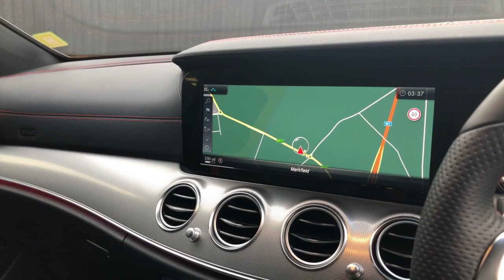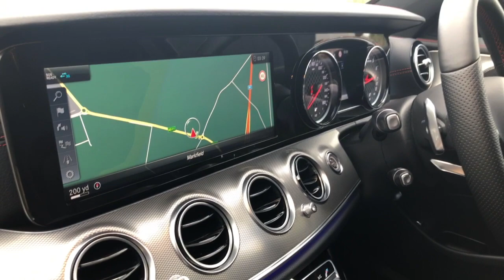Mercedes-Benz 3.0 E43 AMG | Hillmoren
Mercedes-Benz E Class 3.0 E43 AMG

Selenite grey metallic. Black Nappa leather with contrast stitching, multi-function steering wheel, cruise control, climate control, satellite navigation, DAB radio, media interface, Bluetooth, Designo red seat belts, heated front seats, Apple CarPlay, auto dimming rear view and exterior mirrors, part electric drivers front seat with adjustable lumbar support, illuminated AMG treadplates, tyre pressure monitoring, traffic sign assist, active park assist, Air Body Control, LED high performance headlights, AMG bodystyling package with rear lip spoiler, 20 inch AMG alloy wheels, black window surrounds, interior light package, privacy glass, Ambient lighting, Dynamic select, reverse camera, remote locking alarm. Full Mercedes service history. Balance of Mercedes warranty.